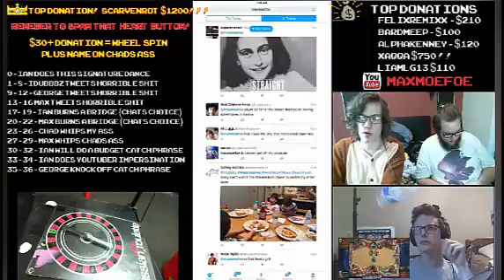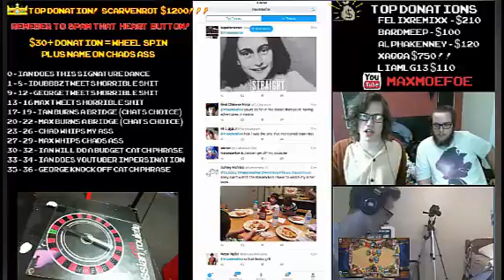Ian does a budget Catchprase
I paused a part because it was him taking 420 hours getting ready